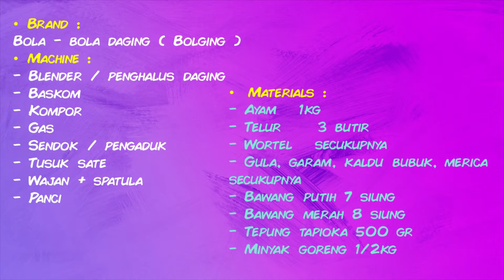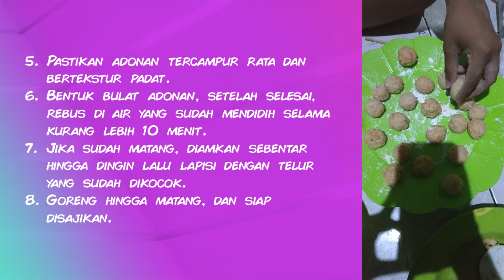BOGING (Bola - Bola Daging Ayam)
Laporan pengolahan bahan pangan hewani
Oleh :
Indah Nur Azizah
Maya Septiani
Risma Mulyaningtiyas
Salma Halitza Bella

Sman 12 Bandung